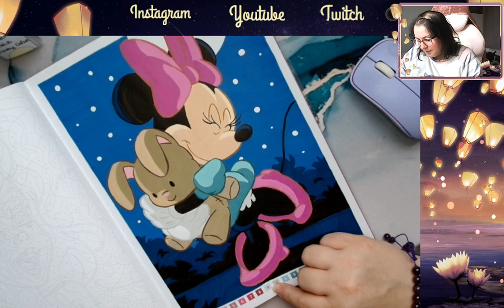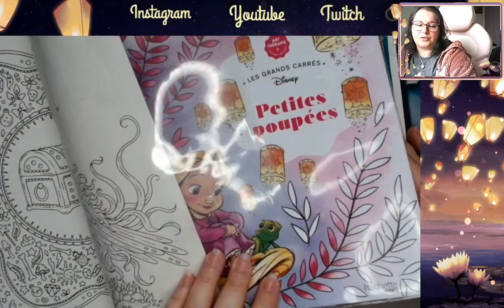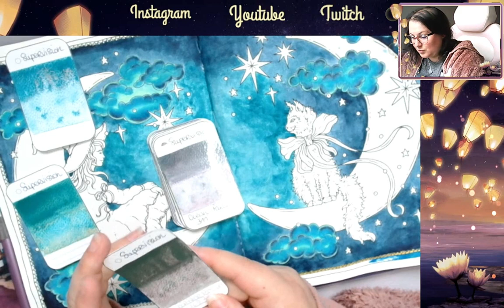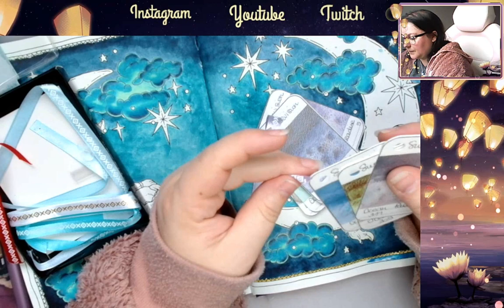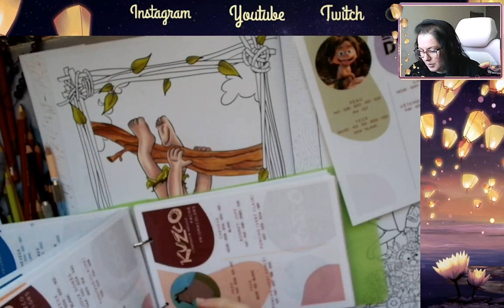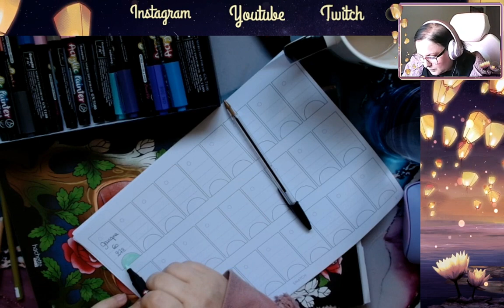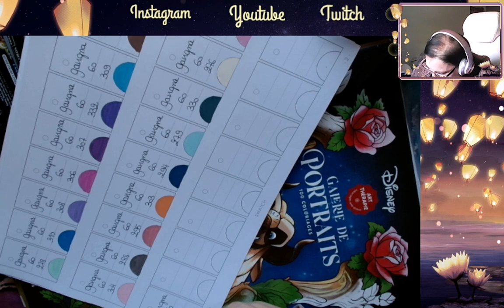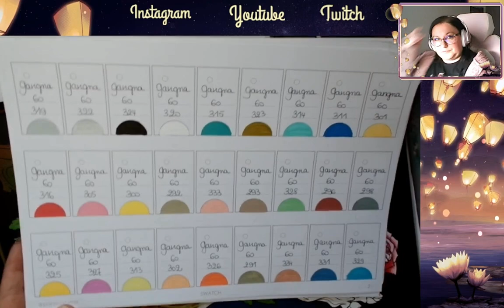Vlog #18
ʕ•̫͡•ʕ•̫͡•ʔ•̫͡•ʔ•̫͡•ʕ•̫͡•ʔ•̫͡•ʕ•̫͡•ʕ•̫͡•ʔ•̫͡•ʔ•̫͡•ʕ•̫͡•ʔ•̫͡•ʔ

Vinted : ch_tiote_val

Valérie 😘